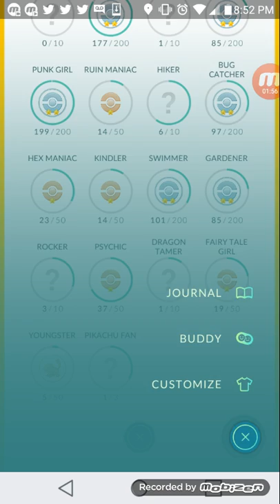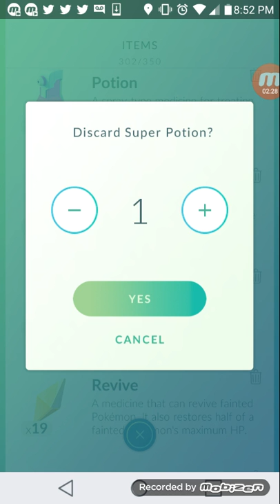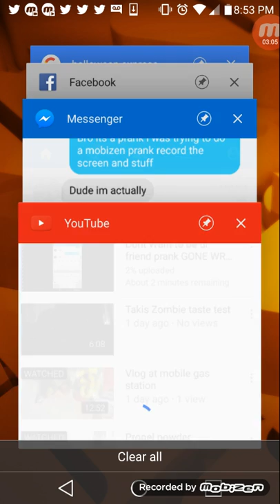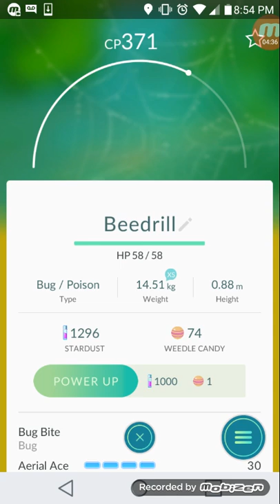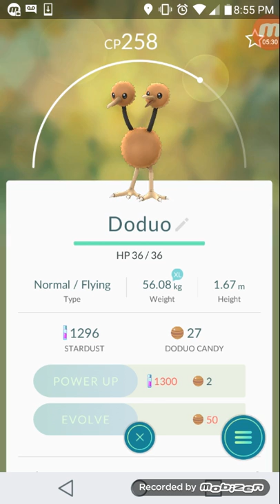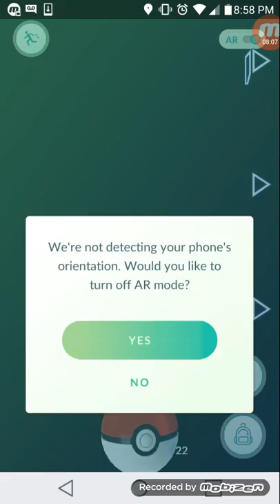My pokemon so far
Today i show the pokemon so far